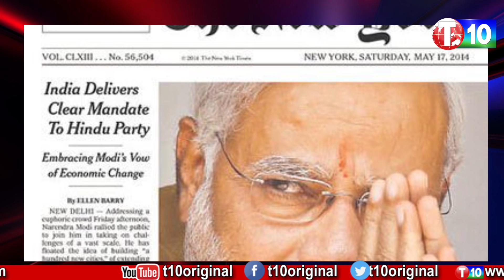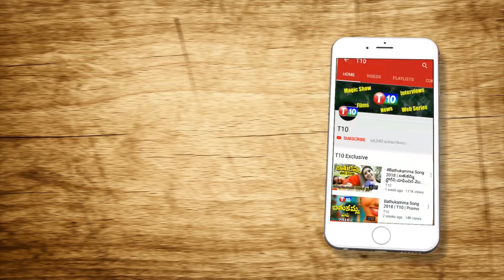మోదీకి వాతపెట్టిన టైమ్స్.! | New York Times Article On Modi | T10 Trending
For Latest T10 Updates